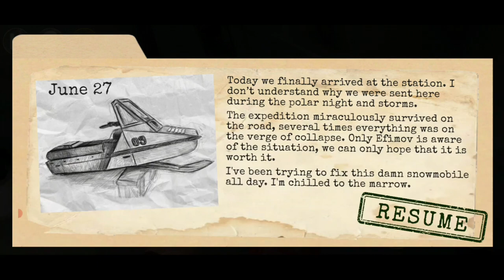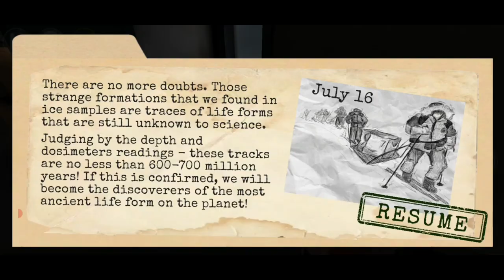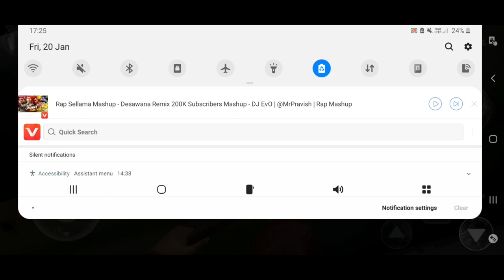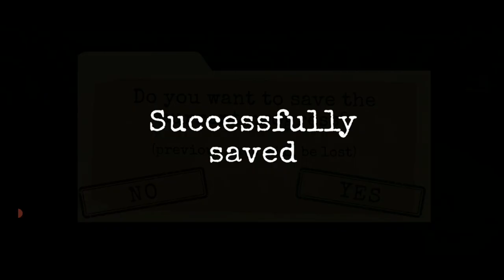හිම කන්දේ පිටසක්වල අබිරහස විසදමු 🥶🥺 | antarctica 88 full gameplay | antarctica 88 sinhala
Antarctica 88: Horror Game - Gameplay Walkthrough part 1Tutorial (ios ,Android )

1. Garena Free Fire Indonesia Live
2. Garena Free Fire Brazil Live
3. Garena Free Fire India Live
4. Garena Free Fire Singapore Live
5. Garena Free Fire Thailand Live
6. Garena Free Fire live Malaysia
7. Garena Free Fire live Sri Lanka